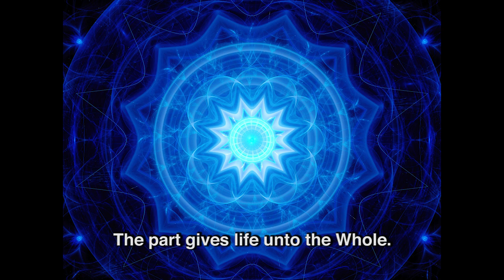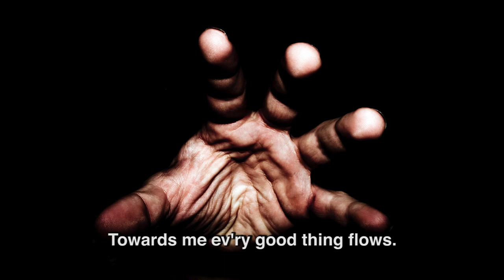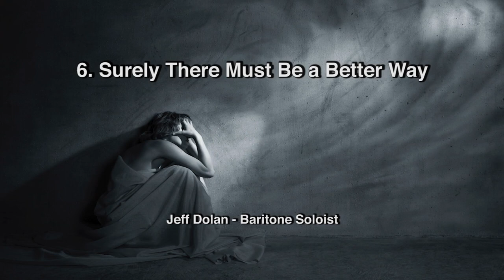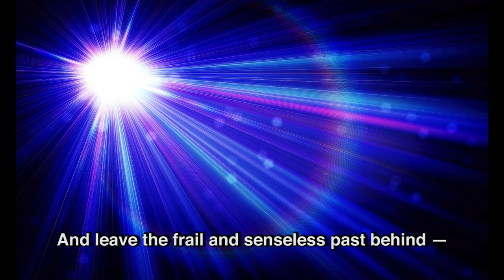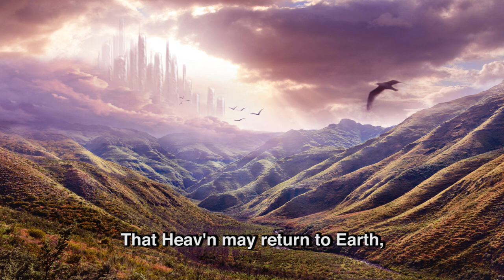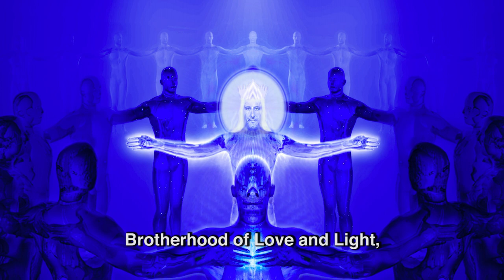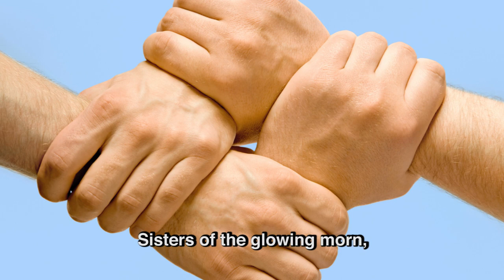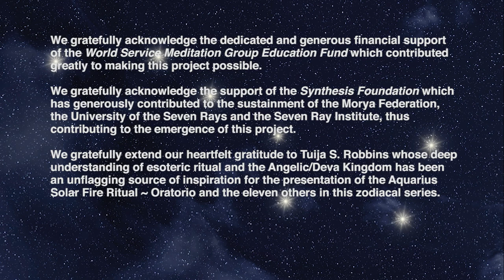AQUARIUS Music Only Contiguous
A contiguous compilation of all the music featured in The Aquarius Ritual~Oratorio. (rev 1b SD)